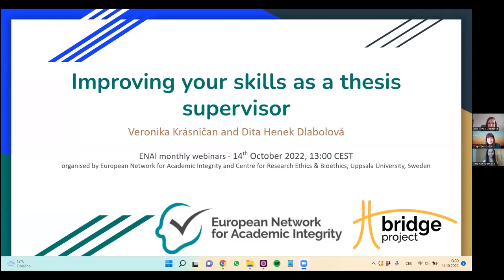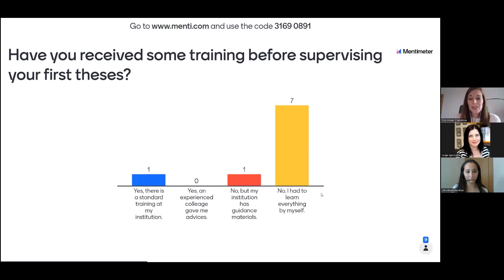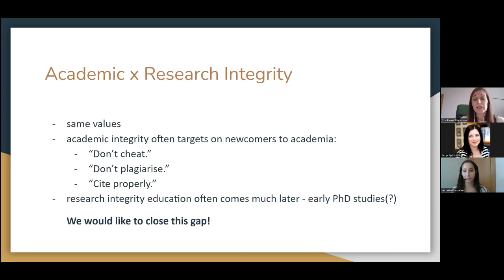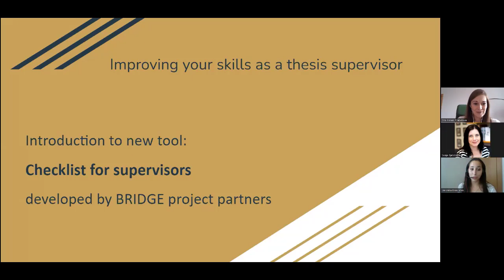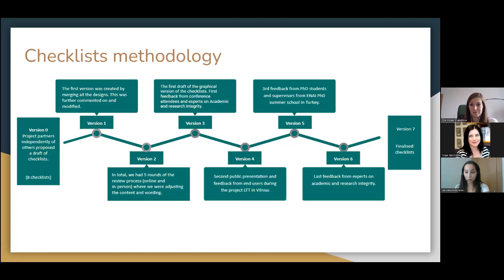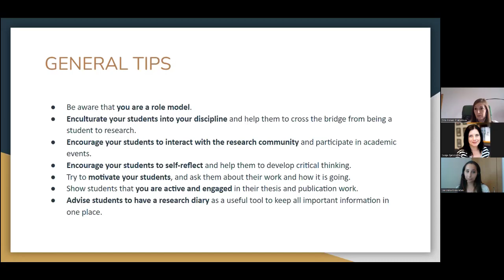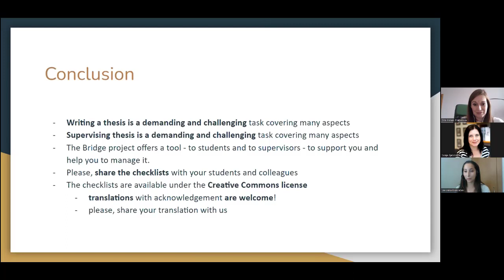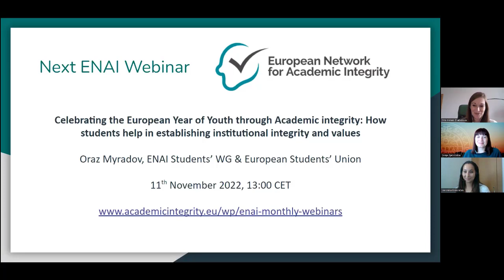Improving skills as a thesis supervisor (Veronika Krásničan & Dita Henek Dlabolová)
The webinar is intended for all academics and also PhD students who supervise or will supervise students’ theses. Experienced supervisors, “newbies” in this role and future supervisors are invited. The aim of the webinar is to discuss the necessary knowledge and skills from the field of academic and research integrity that master’s and PhD students should have for doing their research and writing a thesis. This will be promoted through the presentation and discussion of the checklist for thesis supervisors developed within the Erasmus+ Strategic Partnership project Bridging Integrity in Higher Education, Business and Society (BRIDGE). The checklist will be shared with the participants and the complementary checklists for master’s and PhD students will also be introduced.

The webinar is part of a series of ENAI monthly webinars, which take place live every second Friday of the month at 1 PM CET. A few days later, the recording appears on this channel.